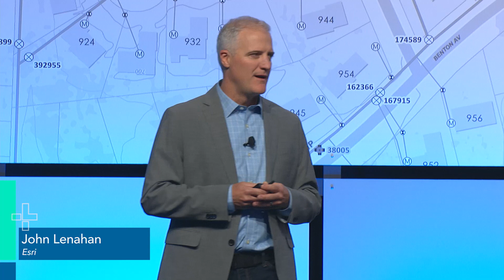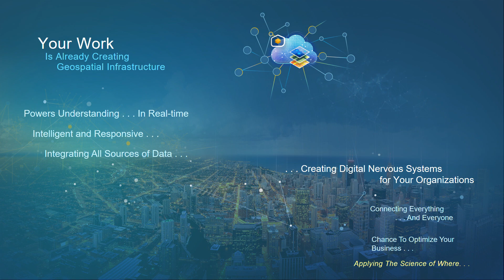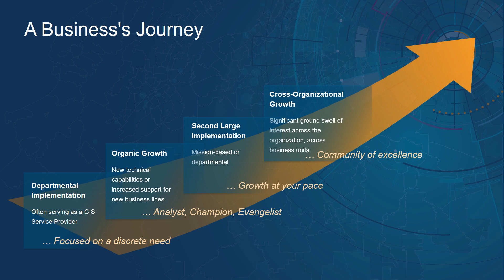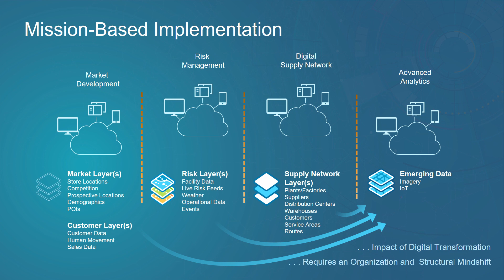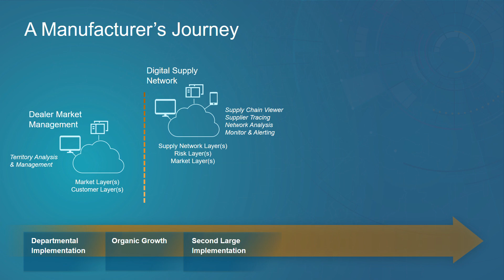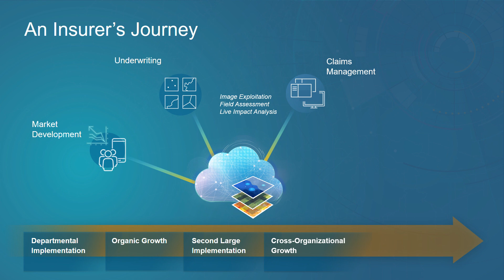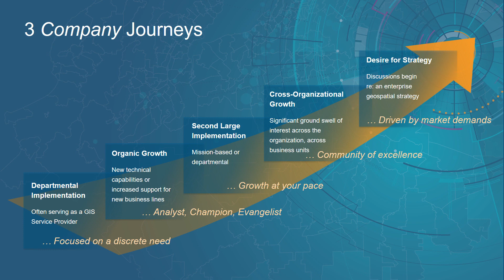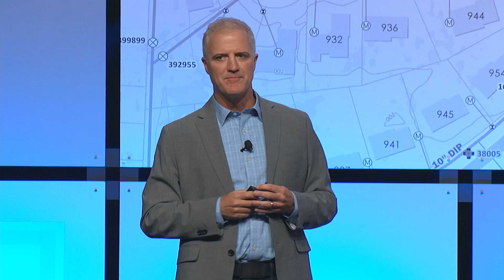Building Leading Businesses on the Geospatial Cloud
John Lenahan highlights the competitive advantage of moving your business forward on the geospatial cloud.